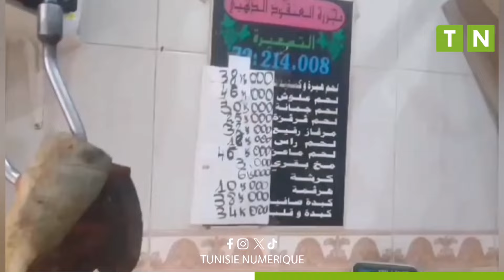أسعار الخضر والغلال واللحوم والأسماك بالسوق البلدي بقرمبالية